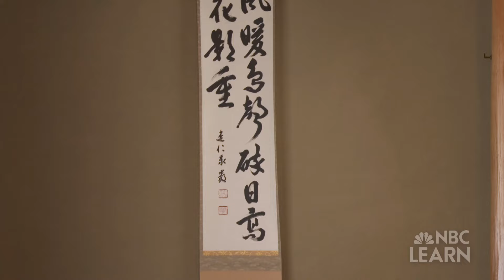Elements of a Culture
Traditional Japanese culture incorporates themes from China and Korea, emphasizing nature and its simplicity.